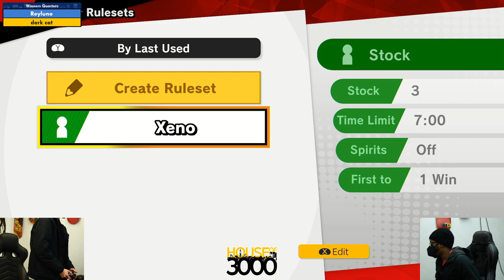BoMBS 158 Winners Quarters Reyluno vs dark cat